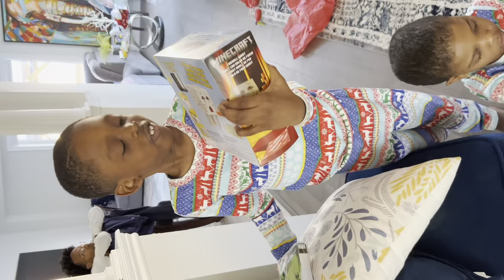VLOG#18 - CHRISTMAS 2022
It’s our last vlog for the year!